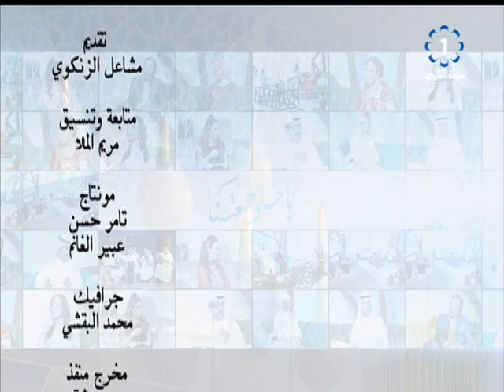برنامج ياحلو جمعتنا 2019/6/5